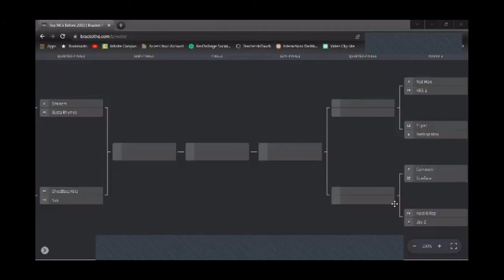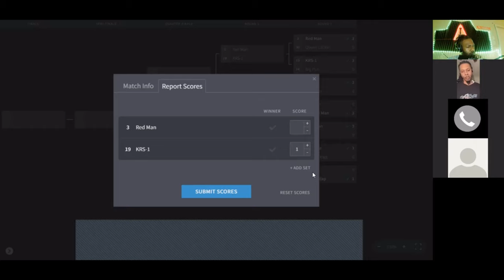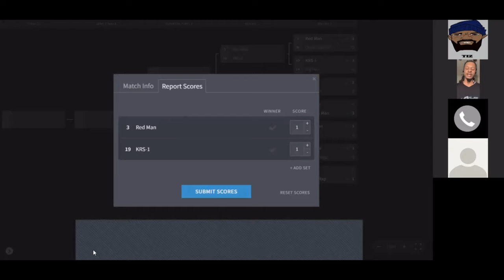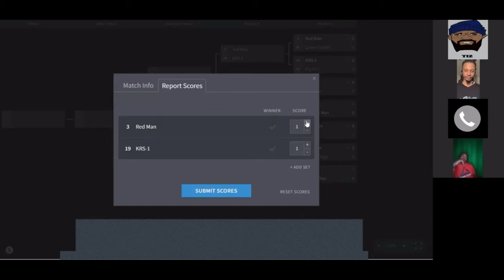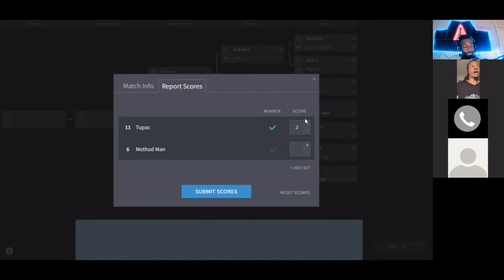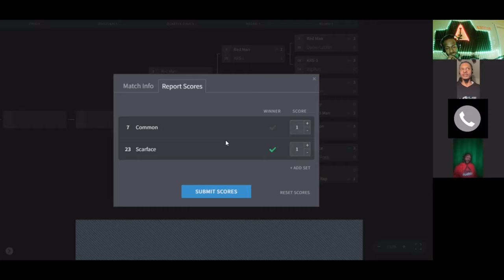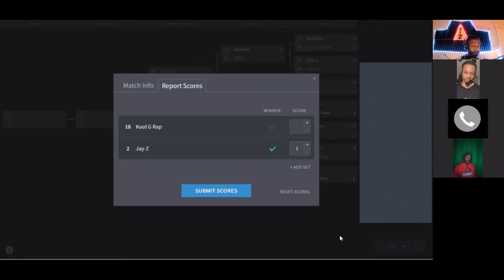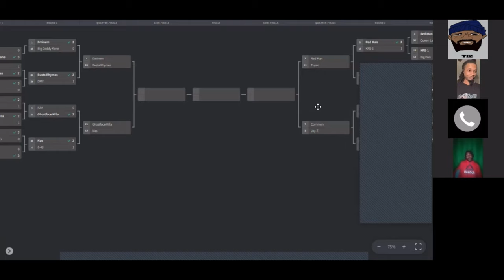Top MCS before 2000: Setting the Elite 8 | The Podnas Podcast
The Podnas continue the Top MCs before 2000 tournament and we finalize the top 8 MCs!  The voting is now open for the Pod Squad!
VOTE NOW!
Select your choices to move on in the Top MC before 2000 bracket!  Pod Squad votes count as 2 votes so make sure you get your selections in!!  This round ends tomorrow at 9:00PM EST!